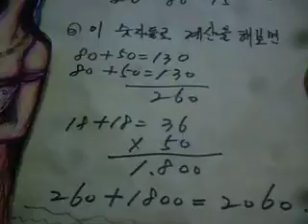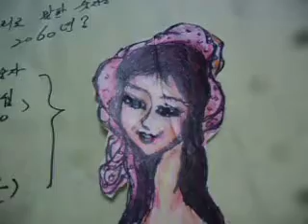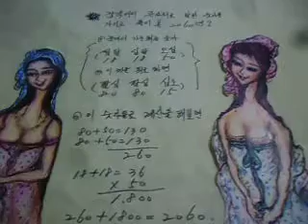2060년 계산법과 색연필로 그린 여인들 12